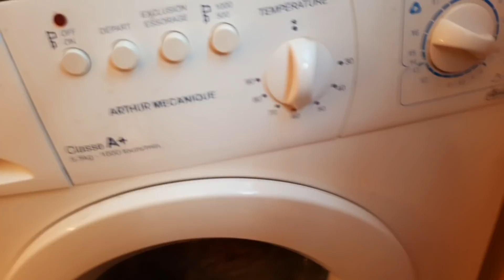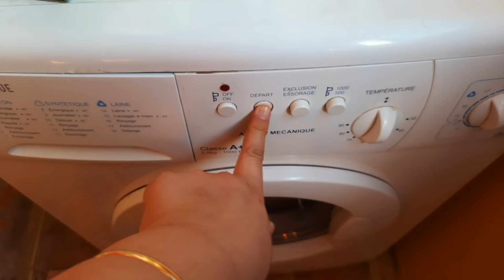روتين يومي 🚨🥰رائع مالصباح🌞 حتي الليل 🌜مع تحويسة ليلية رائعة 😍